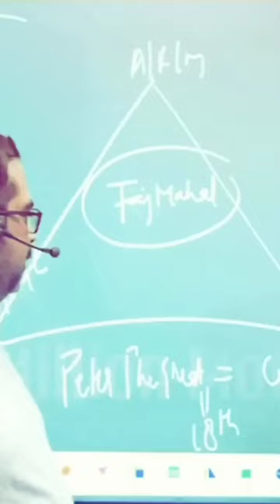SK VRIL SHORT vrial vrial Ojha sir#vrial